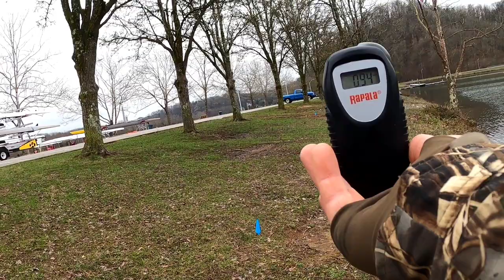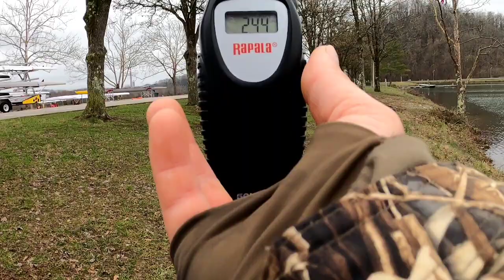23-27 Of 500 From The Bank. Feb 26th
2.4lb 5 more caught